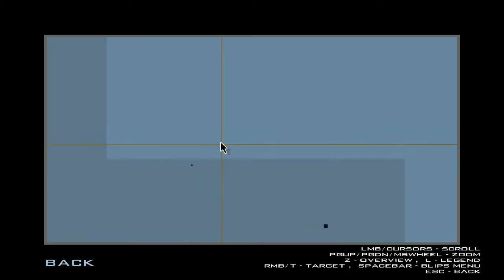GTA San Andreas Underground - Shootings in a Small Boat while Sailing to Vice City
The boat is set sailing to Vice City. Anyway I get from San Andreas to Vice City with the sail boat with the interior not a speed boat.